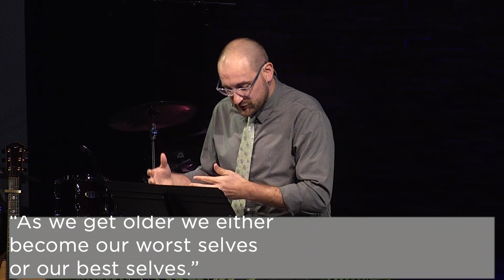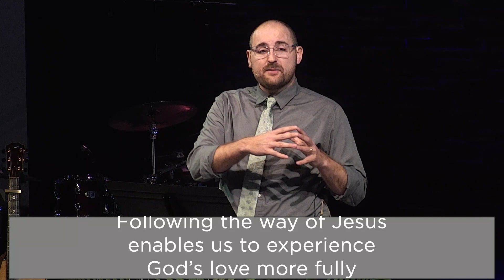"Love Lays Down Life, Call Your Friends" - To Be Continued... series - Part 4